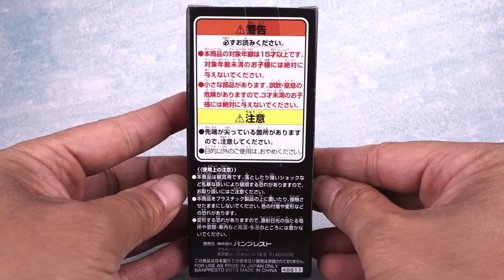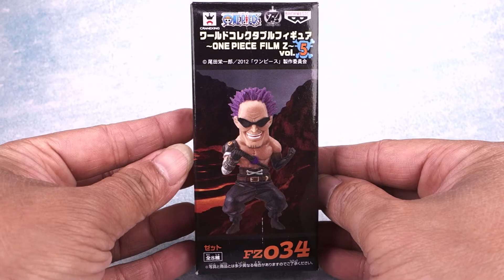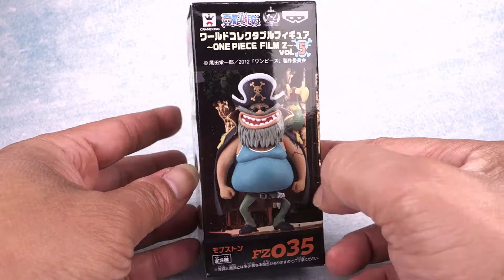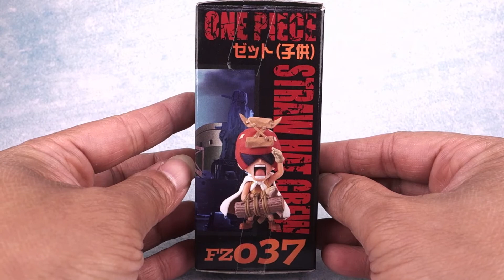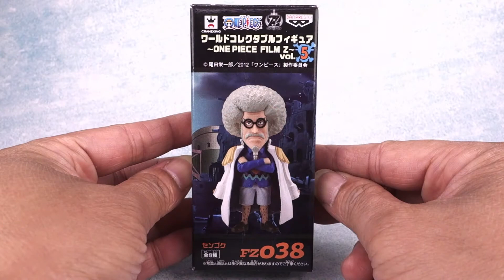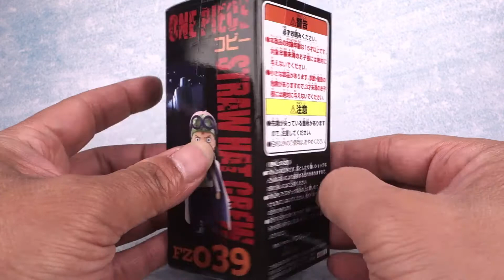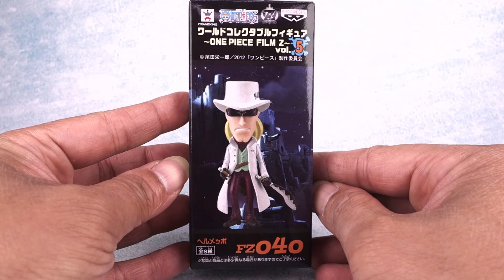[ Pworld ] WCF 海賊王系列 電影劇場版FILMZ 05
2016 ONE PIECE劇場版FILM 世界政府前海軍上將Z 因為覺得海軍墮落了並且絕望了於是成立了新海軍對抗海賊和世界政府